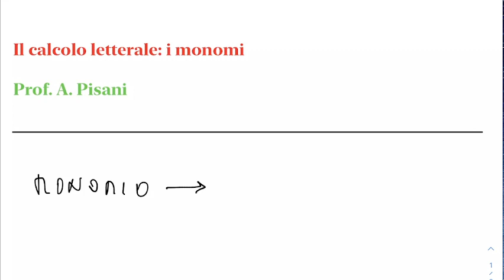LSMA1.16dic21 I monomi: esercizi.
I monomi: esercizi.

Alcuni esercizi sui monomi ed il calcolo letterale. Le espressioni con i monomi.